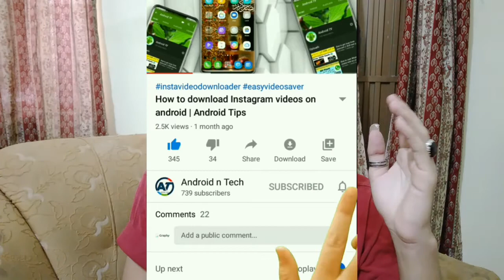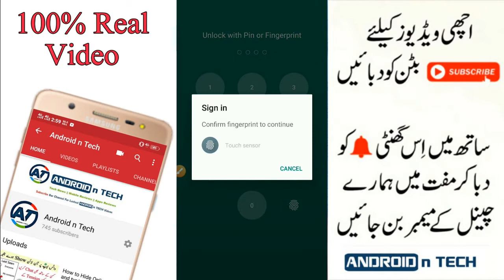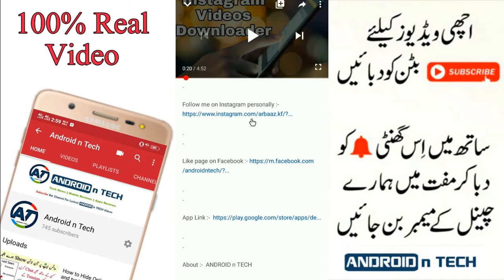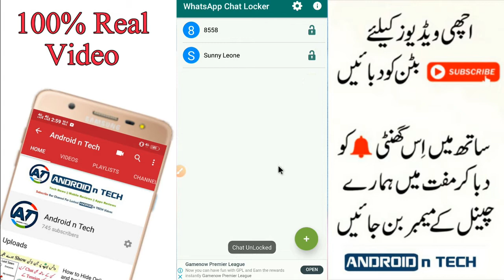WhatsApp new Amazing trick | Lock WhatsApp chat | lock only personal WhatsApp chat | Android n tech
About :-  ANDROID n TECH

Friends Mery is Channel par YouTube Sy Related Tips & Tricks , Unboxings , apps Reviews and Tech News etc.
Sab kuch mily ga...💯✔